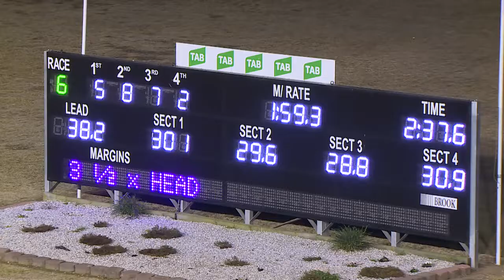PENRITH - 09/08/2018 - Race 6 - 3P'S CAFE PACE